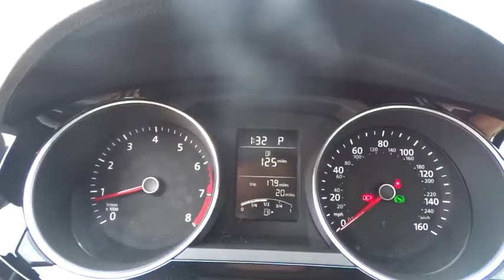2016 Volkswagen Jetta Denver, Aurora, Lakewood, Littleton, Fort Collins, CO GM220818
2016 Volkswagen Jetta
2016 Volkswagen Jetta 1.8T Sport - Stock#: GM220818 - VIN#: 3VWD17AJ5GM220818

O'Meara VW
1900 W 104th Ave

A amazing vehicle at a amazing price is what we strive to achieve** This is the vehicle for you if you're looking to get great gas mileage on your way to work** Priced below MSRP!!!  Why pay more for less.. Big grins!!! Safety equipment includes: ABS, Traction control, Curtain airbags, Passenger Airbag, Front fog/driving lights...Other features include: Navigation, Bluetooth, Power locks, Power windows, Heated seats... The O'Meara family is thrilled to welcome Volkswagen onto our brand group and into our hearts! Serving Colorado for over 100 years, since 1913, O'Meara has been family owned and operated, represented by 4th generation leadership.  We look forward to proudly serving the greater Denver Colorado area from 104th in Thornton. Thank You for your time and interest, we would love to earn your business! Internet price in lieu of special APR unless otherwise stated. Must finance/lease thru VCI for some incentives, lowest published price may be lease price,  W.A.C., residency restrictions may apply, see dealer for details, does not include prior sales, void where prohibited, cannot be combined with other offers or discounts, APR specials, and/or promotions. All prices are only valid on date posted only and are subject to change.  Please contact dealer for current availability and pricing.